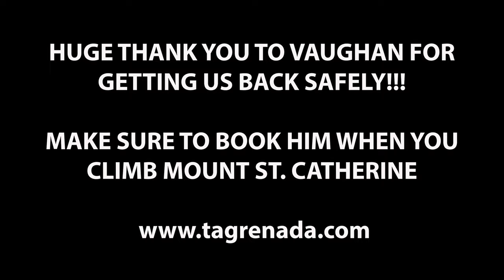chattinwd | Climbing Mount St. Catherine (Grenada)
Playlist: "My 60-Day Journey in Grenada"
WE CLIMBED THE HIGHEST MOUNTAIN IN GRENADA!

What an outer body experience hiking 7 hours throughout the jungle of Grenada... or as Grenadians call it "The Bush”. On this journey, we were forced to step out of our comfort zone and rely on Mother Nature to survive. As you’ll see, it was a challenge we were NOT prepared to do lol

We learned about the beauty of Grenada’s jungle. We immersed ourselves in the soil and trusted the plants to hold us up while we ventured up the mountain. There were a lot of laughs, cries and screams but we preserved and now we can say we DID THAT!

When we finished the hike we realized we can do anything we put our minds to regardless of the fear our minds create. Trusting the process is the key.